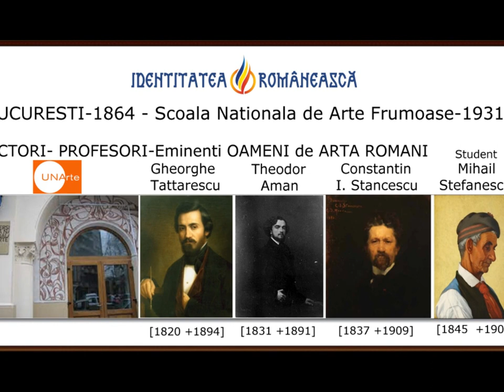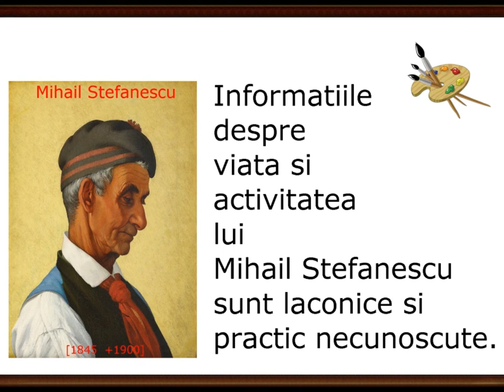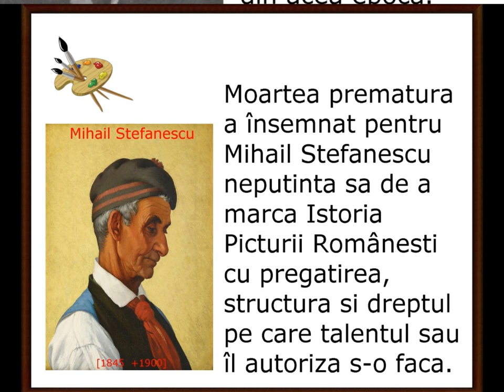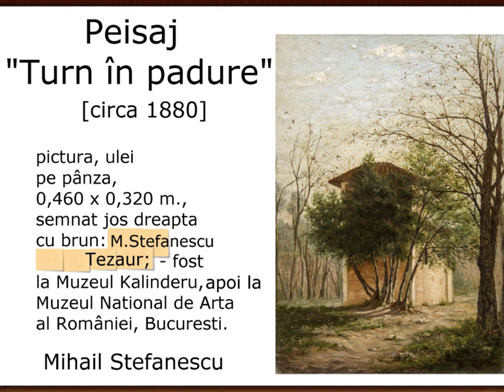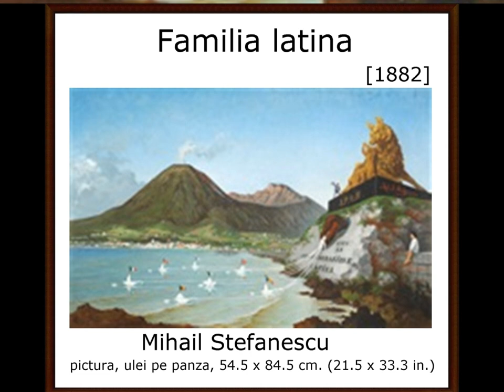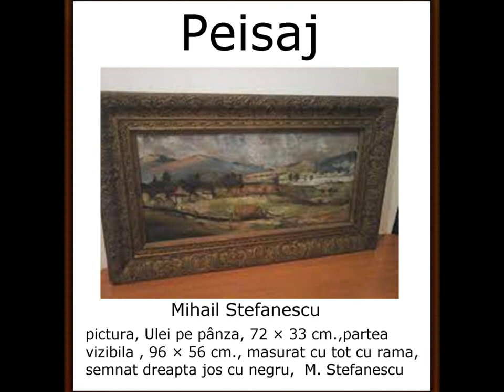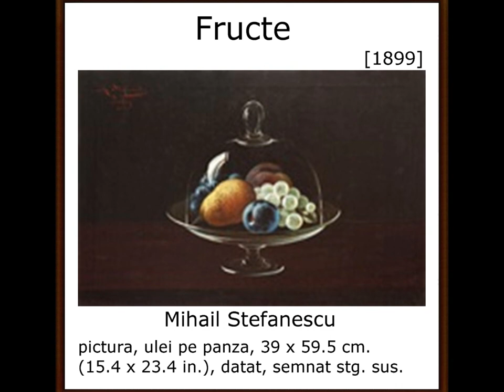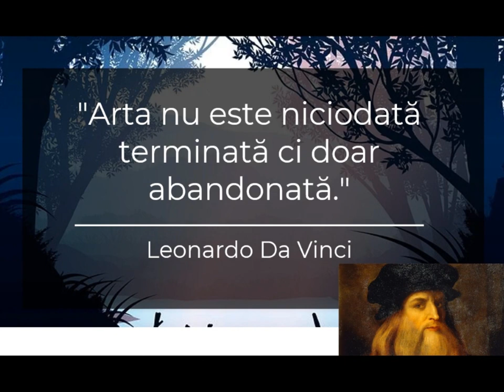artmirc-Cufarul cu Diamante...-Mihail Ștefănescu -[1845+1900] Pictor Român, realist_P.1_2022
Mihail Ștefănescu (n.1845, Ploiești + d. circa 1900 (?)) a fost unul dintre cei mai înzestrați pictori realiști români, făcând parte din "prima generație de studenți a Școlii de Arte Frumoase din București". Profesorii săi au fost Gheorghe Tattarescu, Theodor Aman și Constantin I. Stăncescu. Datorită câștigării Premiului I al concursului organizat de Școală pentru obținerea unei burse de studii în străinătate din anul 1869, Mihail Ștefănescu a urmat cursurile "École nationale supérieure des beaux-arts din PARIS". La acest concurs i-a avut competitori pe Sava Henția, Mihail Dan si Dumitru Marinescu. În perioada 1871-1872, atâta timp cât s-a desfășurat Războiul franco-german, artistul a făcut studii de artă la "Academia de Arte Frumoase din ROMA".
Informațiile despre viața și activitatea artistului sunt laconice și practic necunoscute. Cele mai multe date provin din documentele care s-au emis cu privire la obținerea bursei pentru continuarea studiilor sale în străinătate. Alte date suplimentare provin din documentele oficiale și din presa epocii privitoare la participarea sa la Expoziția Societății Amicilor Bellelor-Arte din anul 1873 și la Expozițiile artiștilor în viață organizate în a doua jumătate a secolului al XIX-lea de către Ministerul Cultelor și Instrucțiunii Publice în parteneriat cu Școala de Arte Frumoase din București.
Moartea prematură a însemnat pentru Mihail Ștefănescu neputința sa de a marca istoria picturii românești cu pregătirea, structura și dreptul pe care talentul său îl autoriza s-o facă. Istoricul de artă Ion Frunzetti a considerat că, dacă Ștefănescu ar fi avut o viață mai îndelungată, el ar fi devenit una din figurile însemnate în pictura românească din acea epocă.